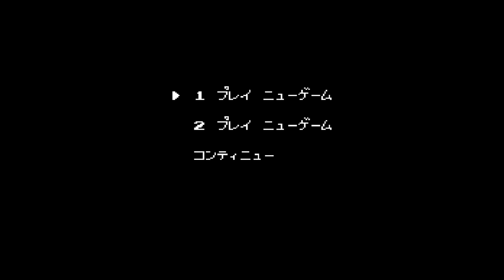[NES 게임] 삼국지 - 중원의 패자(1988)